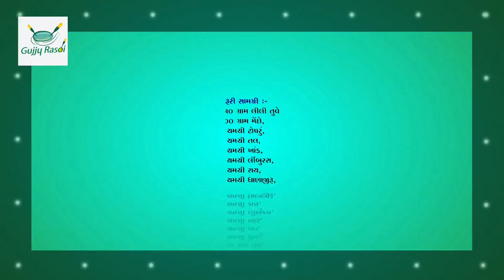Kachori || तुवर की कचोरी || चटपटी टेस्टी तुवर की कचोरी || Gujju Rasoi || Gujarati Kitchen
અમારી ગુજરાતી વાનગીઓ

આખા મરચાંના ભજીયા
ttps://youtu.be/Mg5uZIabr-U